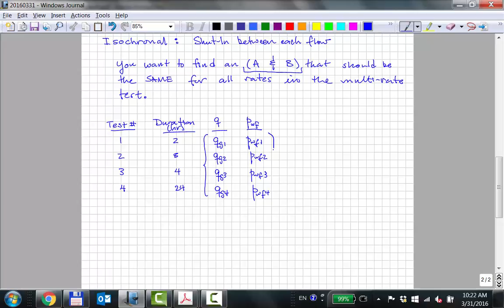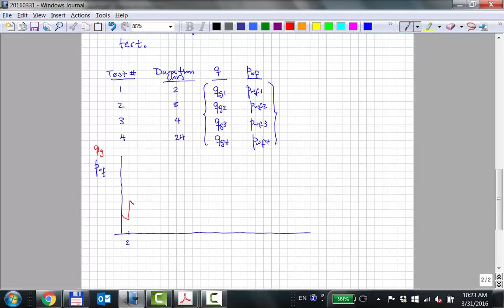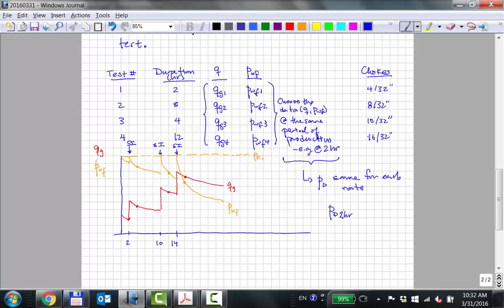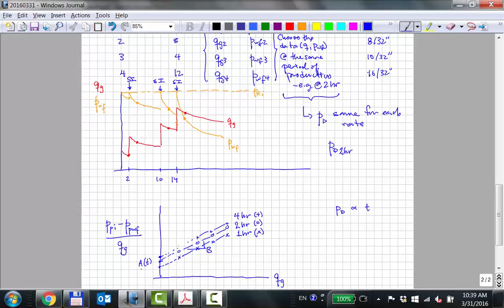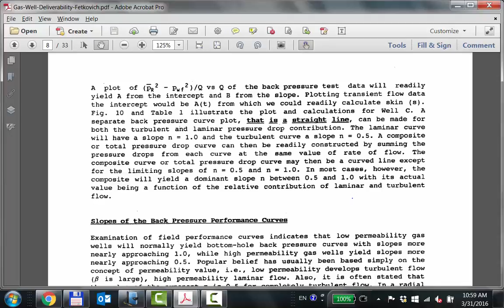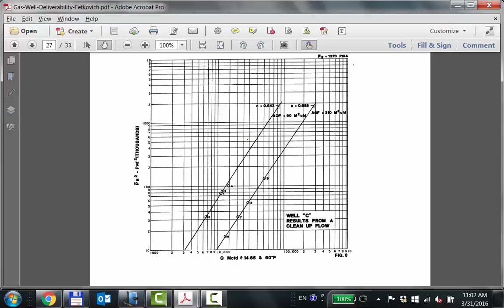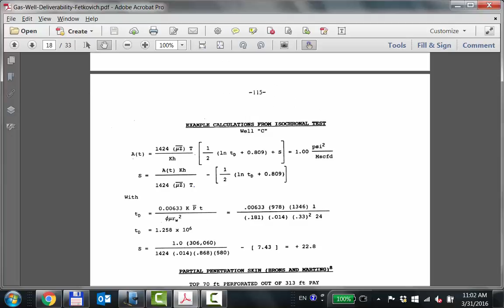Fetkovich Multipoint Testing Gas Wells (20160331 Part 2)